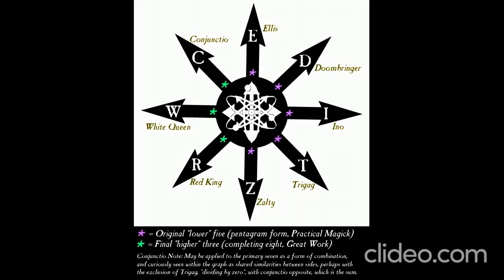Aumbra - Chaotic Breath (Khaotic Respiration) DKMU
Chaotic Breath (Khaotic Respiration)
(Trap Style Inspired by DKMU 156/663 and Domus Khaotica Marauder Underground)

(Intro - Whispered Vocals, Haunting Beat)
Yeah, yeah, Khaotic breath, let it flow,
Unlock the power, let the chaos grow.
Breathe in deep, now you’re in control,
Through the shadows, it’s time to roll.

(Verse 1)
First breath’s Ellis, connect the lines,
Red threads pulling, crossing through time,
Synchronicity, we draw the map,
Inhale the chaos, there’s no turning back.
Exhale the doubt, let it flow like smoke,
Align the forces, the system’s broke.
In every web, possibilities rise,
We manifest fate under crimson skies.

(Hook - Repeated Twice)
Khaotic breath, let it take you higher,
From Ellis to Doombringer, we play with fire.
Breathe in the unknown, let the fear expire,
Nyx on my side as the dark conspires.

(Verse 2)
Doombringer hits, second breath of the deep,
Inhale destruction, illusions start to weep.
Vanish in the void, where the fears collide,
Exhale the chains, let the old ways die.
Initiation’s cold, but the truth unfolds,
On this path of chaos, power’s untold.
In the dark, we find what’s real,
Breathe with the void, let the wounds heal.

(Bridge - Shamisen and Haunting Beat)
Now the mist creeps in, that’s breath number three,
Ino’s mystery, like fog at sea.
Inhale the secrets, hidden from sight,
Exhale the shadows, born of the night.
The unknown’s a gift, don’t fear the haze,
The deeper you go, the more truth you raise.

(Verse 3)
Fourth form, Trigag, it’s the darkest night,
Breathing in silence, where there’s no light.
The abyss calls, no stars above,
But the calm within is a gift from love.
Exhale your pain, the fears dissolve,
In the stillness, you’ll evolve.
Fifth breath, Zalty’s cosmic sea,
Sail with the chaos, wild and free.
Each inhale’s a step towards your dream,
Exhale the doubts, nothing’s as it seems.

(Verse 4)
Sixth breath’s the Red King, flames ignite,
Creation from chaos, born of the night.
Inhale the fire, burn it all down,
Exhale and watch as you take the crown.
Seventh breath, the Queen’s pure light,
Transmuting pain, making things right.
White energy flows, feel the change,
Inhale the power, let it rearrange.

(Outro - Whispered Vocals, Dark Beat)
Final breath, Conjunctio’s grace,
We unite with the cosmic space.
Breathe in the whole, you’re the universe now,
Exhale and bow as you take your vow.
Khaotic breath, rise through the storm,
In the chaos, we are reborn.